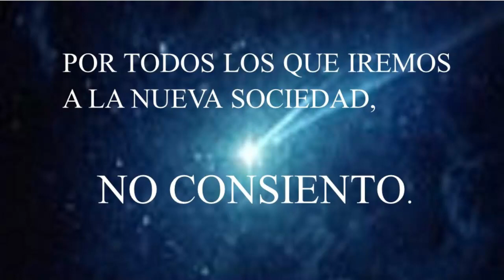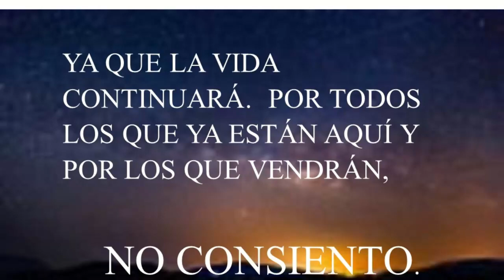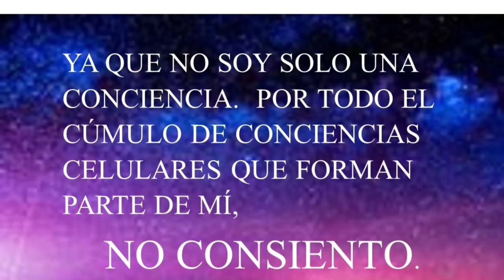Llamada 656: R. Carrasco- NO CONSIENTO!!